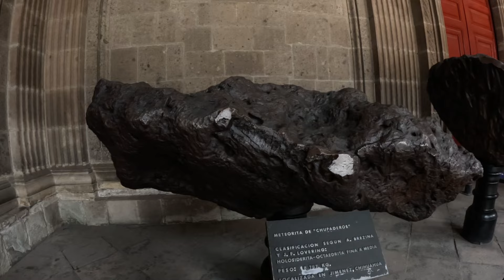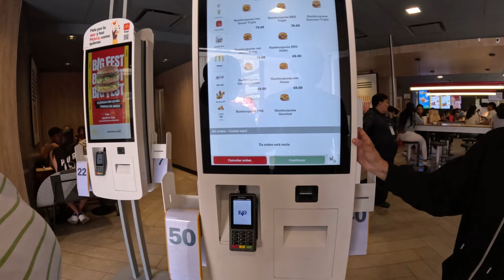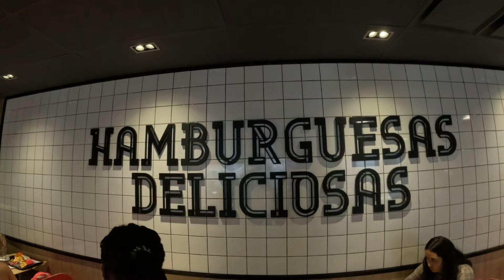Extranjeros ENAMORADOS DE MÉXICO POR ESTA RAZÓN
El país más anhelado por todo el mundo se encuentra en centró América y se llama México para nadie es un secreto que México se ha convertido en un país modelo muy apetitoso para el turismo y también para vivir es por eso también que muchos ya venimos a México y nos ENAMORAMOS del país y de su GENTE, y sus COSTUMBRES, GASTRONOMIA, PAISAJES, Y CIUDADES GRACIAS MÉXICO por aceptarnos en su casa

💥👇MAS VIDEOS TE VAN A ENCANTAR👇💥

✨QUIENES SOMOS: ✨
ARLEY Y JHOANA, SOMOS UNA❤️ PAREJA ❤️LOS DOS DE COLOMBIA DECIDIMOS UN DÍA HACER VIDEOS Y LOS EMPEZAMOS A SUBIR A ESTA PLATAFORMA Y CONOCER LUGARES Y ENSEÑÁRSELOS TAMBIÉN A USTEDES PARA LOS QUE LES GUSTE NUESTRO CONTENIDO NO SOMOS PROFESIONALES EN ESTO NO TENEMOS NINGUN LIBRETO LOS VIDEOS SALEN DE LO QUE VEMOS Y NOS ENSEÑAN EN NUESTRAS VICITAS DE LUGARES, PERO HACEMOS LO QUE MÁS NOS GUSTA Y VIVIR UNA VIDA NO TAN COTIDIANA PARA SALIRNOS DE LA RUTINA DEL TRABAJO Y EL ESTRÉS DE COSTUMBRE PORQUÉ DE ESTA MANERA NOS DISTRAEMOS MUCHO CONOCIENDO GENTE NUEVA Y APRENDIENDO CADA DÍA MÁS LA GENTE ENSEÑA MUCHO DE LO QUE CONOCEN Y ES SIEMPRE GENTE MUY QUERIDA Y AMABLE. Y POR AHORA VIVIMOS EN MEXICO